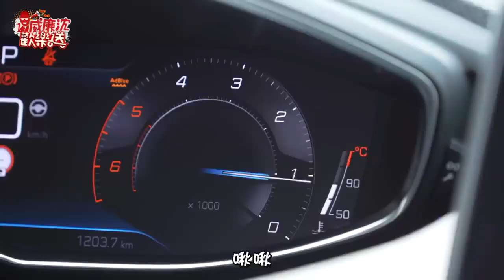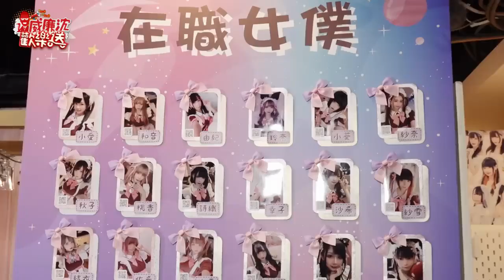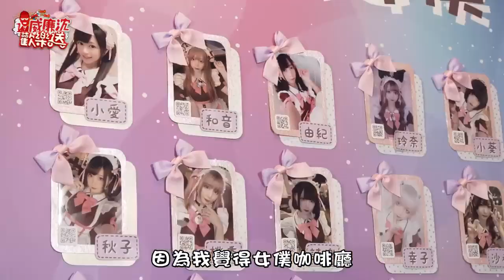林襄女僕求救! VS紗奈女僕大PK 秀舞藝粉絲讚爆!​｜TVBS娛樂頭條@tvbsforfun